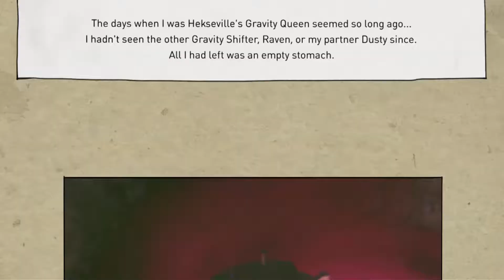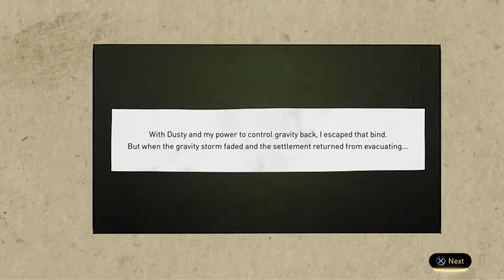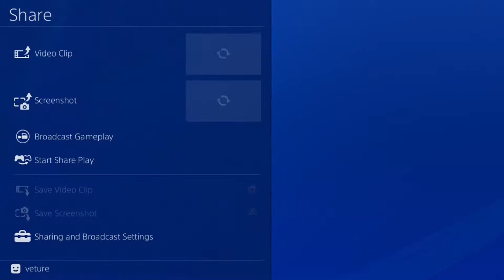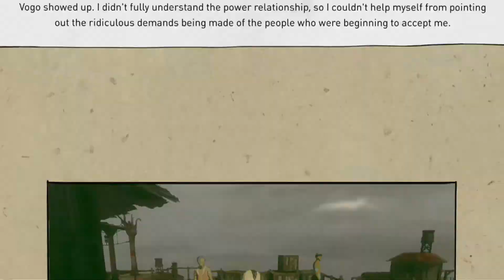Goin' In Dry 061: Gravity Rush 2.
If you wanna hear our thoughts on the game you can check out the commentary version here:

Gravity Rush 2 is the sequel to the Playstation Vita game Gravity Rush. The sequel is developed by Team Siren and was released on Playstation 4. It's an action adventure game which focusses on shifting gravity.

Goin In Dry is a series in which we look at the first 30 minutes of a game.